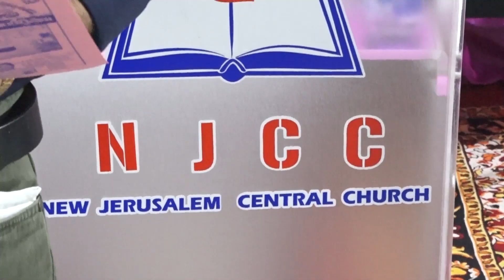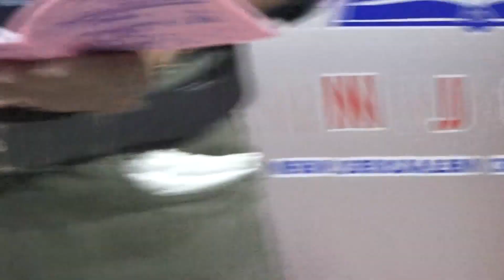Pastor Paul Raju Garu 31 10 2024